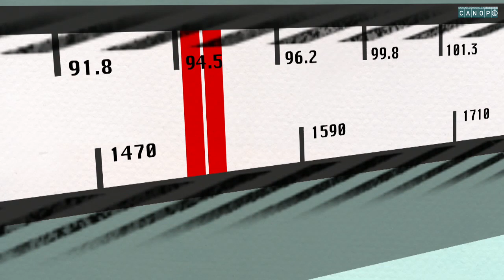les graphies complexes du son [k]